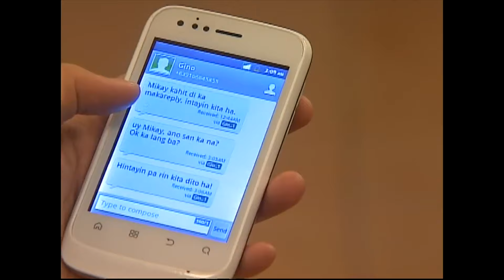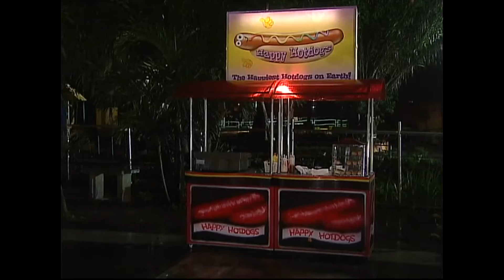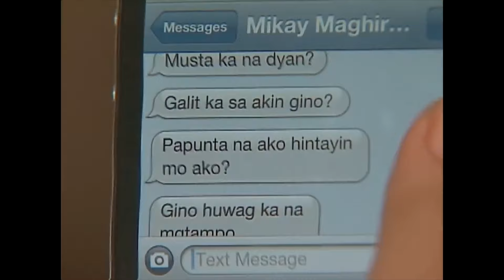Mikay fails to meet Gino at the hotdog stand where they were supposed to meet | Princess And I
Mikay (Kathryn Bernardo) fails to meet Gino (Daniel Padilla) at the hotdog stand where they were supposed to meet.